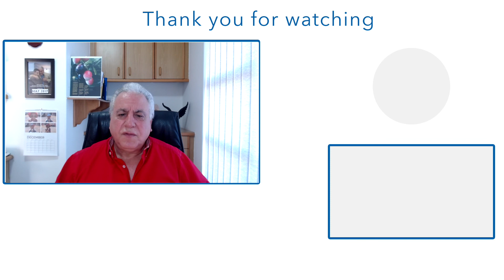Defining the Upward Call of God - Part 1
As we close the year out and enter a new one I was impressed by the Spirit to do a series of lessons on the importance of understanding the call of God on our life and the challenges we face in fulfilling that very call.